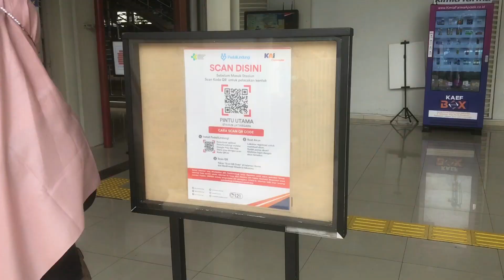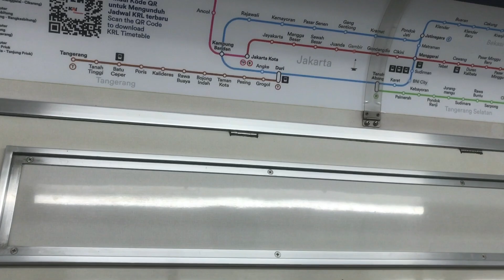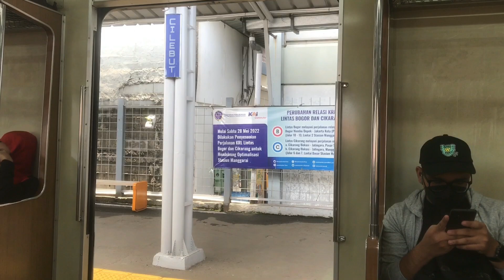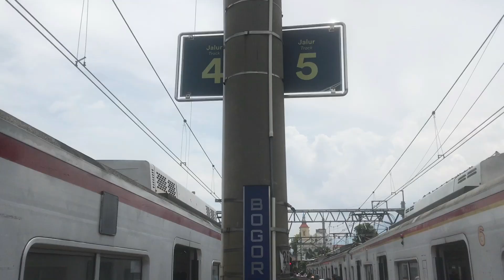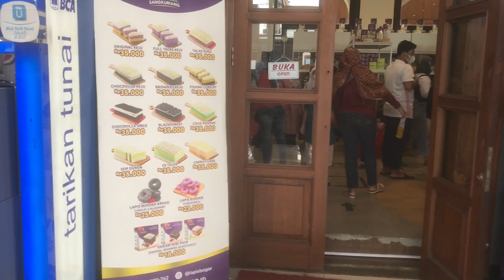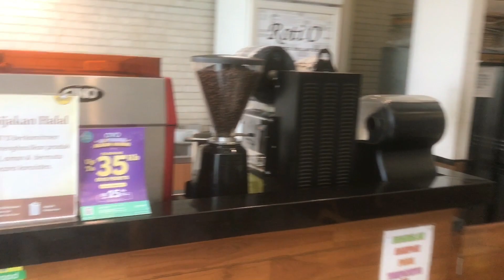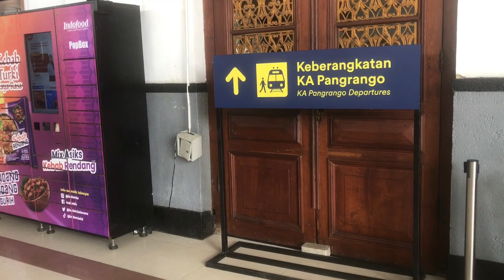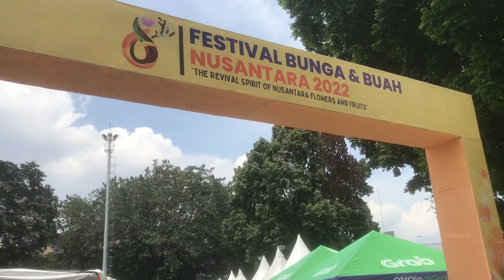Jakarta Bogor Naik Kereta KRL via Stasiun Manggarai, Keluar Alun-Alun Kota Bogor - Trip Report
TRIP REPORT - Jakarta ke Bogor dengan KRL via Manggarai, Keluar Alun Alun Langsung Ramai.

Kita naik dari Jatinegara untuk mengetahui seperti apa wajah baru Stasiun Bogor dengan Alun-alunnya.